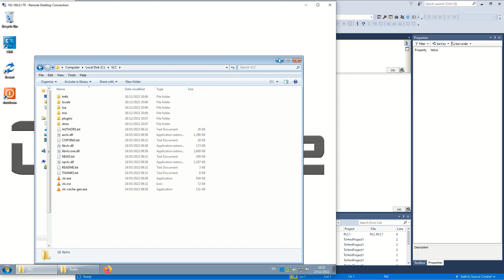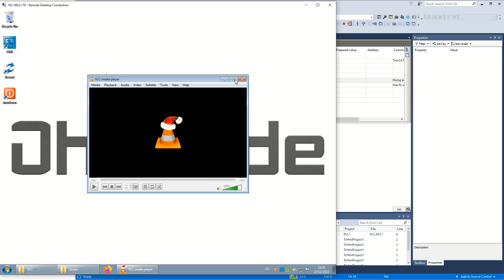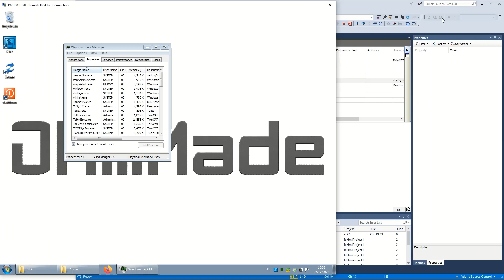Play Audio Files from PLC Code?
Are you looking to add audio playback to your PLC code using Twincat? In this video, we'll show you how to use the NT_PROCESS function to play audio files in the background, all driven from your PLC code. It's a quick and easy way to incorporate audio into your Twincat projects. So let's get started!
Note: In the case of using a beckhoff IPC a usb audio interface will be required to hear sound.